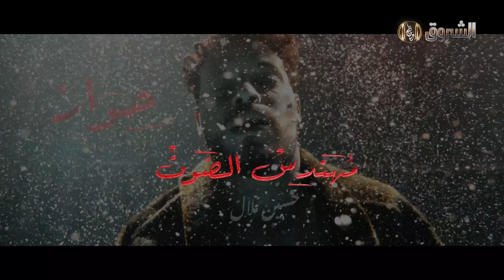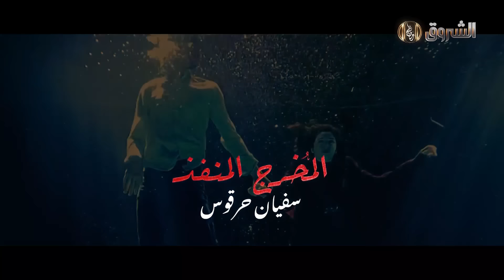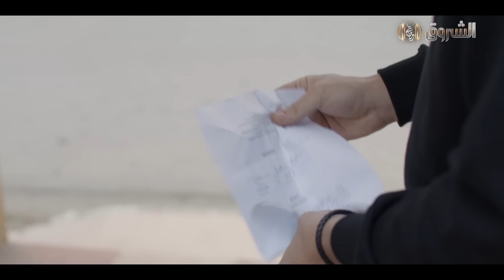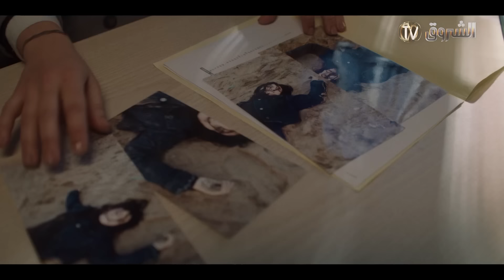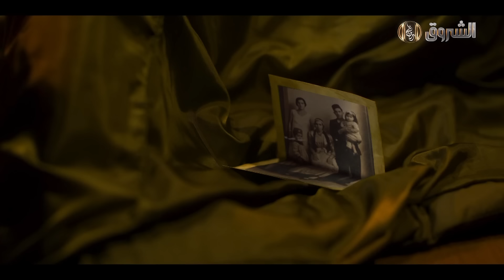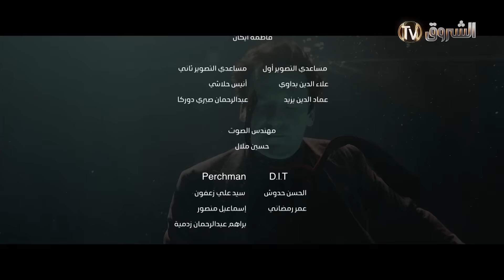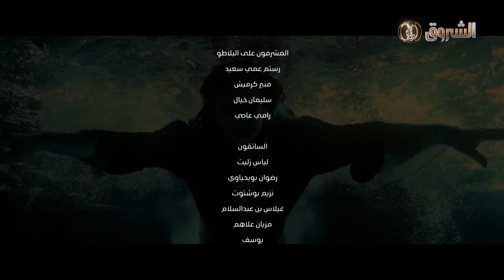مسلسل البراني الحلقة | 10 | El barani | Episode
مسلسل البراني الحلقة 10  | el barani | saison 1 | episode 10